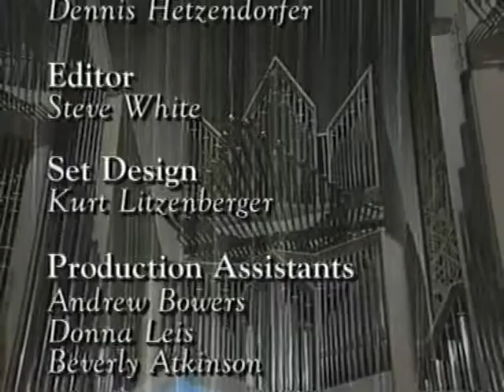SING AND MAKE MUSIC with Diane Bish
9904  SING AND MAKE MUSIC: Diane Bish is joined by the Chancel Choir of Coral Ridge Presbyterian Church in Ft. Lauderdale Florida, for a wonderful program featuring music for choir and organ.  Music includes traditional favorites such as "How Firm a Foundation," "A Mighty Fortress," "Lead On O King Eternal," "Jesus, Savior, Pilot Me," and the delightful "Heavenly Sunlight."  Diane also plays Handel's "Largo."